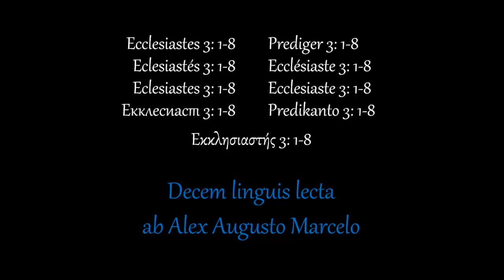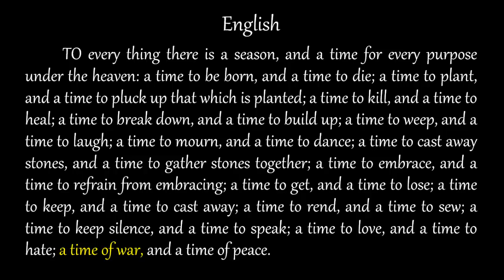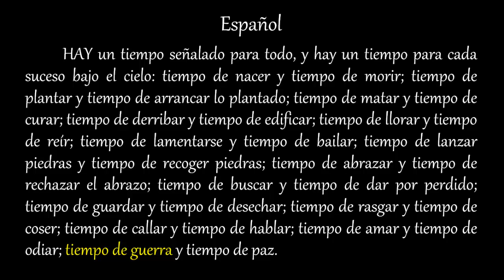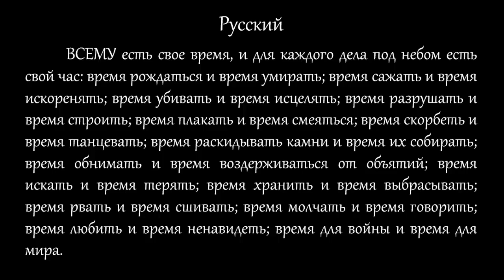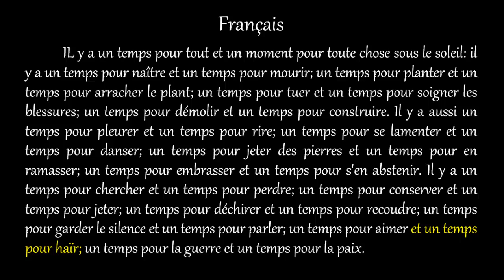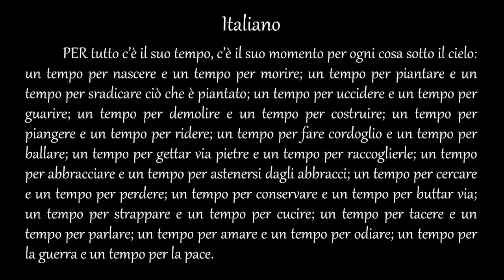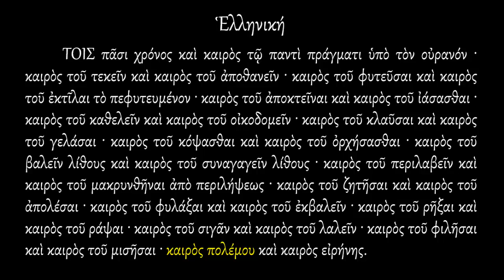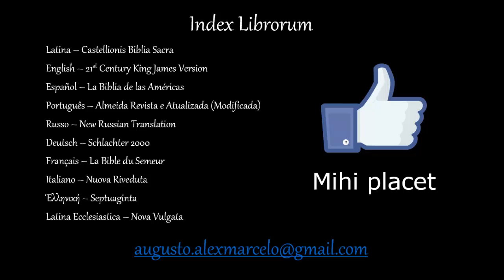A TIME FOR EVERYTHING – READ IN LATIN + 10 OTHER LANGUAGES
Gosta dos meus vídeos? Pois tenho um presente muito especial para você!

Na terceira semana de janeiro, eu oferecerei um minicurso gratuito de latim voltado a quem está começando. "Mas Alex, por que oferecer mais um curso se já existe um disponível na Udemy?" Em primeiro lugar, porque eu pretendo abordar nesses encontros assuntos que não são abordados no curso da Udemy, incluindo noções de métrica e linguística histórica e a leitura de excertos originais de autores de diversos períodos. Em segundo lugar, porque eu quero ter a oportunidade de ouvi-lo, responder às suas dúvidas e orientá-lo em relação à continuidade dos seus estudos. Pode apostar que você nunca aprenderá tanto em uma única semana.

Mas será mesmo de graça?

Sim, completamente de graça. A única garantia que eu peço é o seu comprometimento, e a melhor maneira de demonstrar esse comprometimento é sinalizando agora mesmo o seu interesse.

O convite é direcionado a todos, mas como as aulas serão síncronas, terei de limitar o número de participantes. Se você leu esta mensagem até aqui, é muito provável que mereça ser um deles. Reitero: você não deve responder a esta mensagem, mas enviar um e-mail para . Só não deixe para fazer isso depois, OK? A última vez que ofereci este minicurso foi três anos atrás, e não garanto que voltarei a oferecê-lo. Ah, e mesmo que você já tenha participado deste minicurso na primeira vez que ele ocorreu, tirará proveito também desta vez, pois tive o cuidado de selecionar textos inéditos para discutirmos.

A todos os inscritos, eu enviarei os detalhes de acesso por e-mail na próxima semana. Quem participar até o final terá direito a um certificado.

Posso contar com você? Então escreva-me agora mesmo!

Valē quam optimē.

Alex Augusto Marcelo

Um dos meus trechos bíblicos favoritos, lido em 10 línguas diferentes.

Gostou deste vídeo e quer se aprofundar no estudo do latim e do grego? Conheça os nossos cursos na Udemy!

Latim na Ponta da Língua - Curso de Latim (Módulo 1)

Latim na Ponta da Língua - Curso de Latim (Módulo 2)

Grego na Ponta da Língua - Curso de Grego Antigo (Módulo 1)

Grego na Ponta da Língua - Curso de Grego Antigo (Módulo 2)